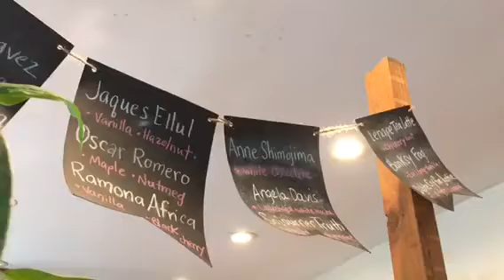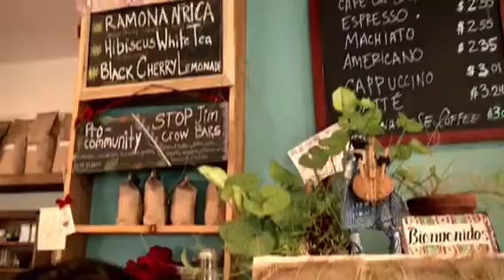Franny Lou's Porch - cafe+community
I ran into this neighborhood gem in The South Kensington section of Philadelphia that offers is a combination coffeehouse and community space with lattes named after progressive activists.